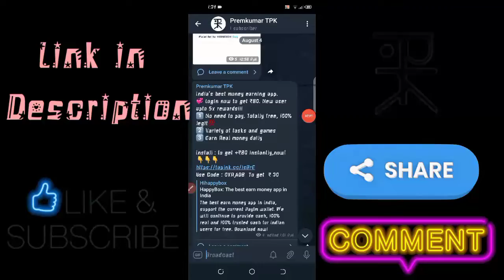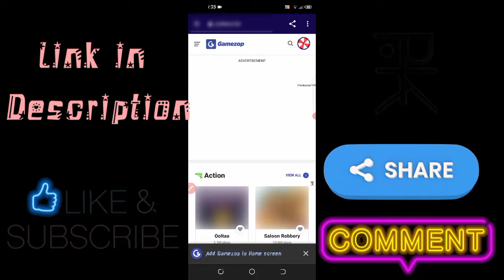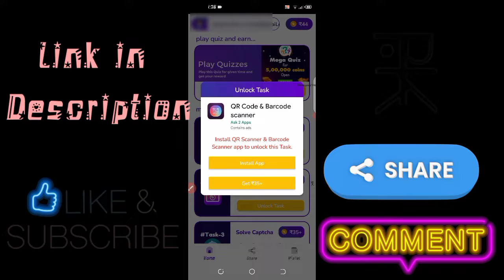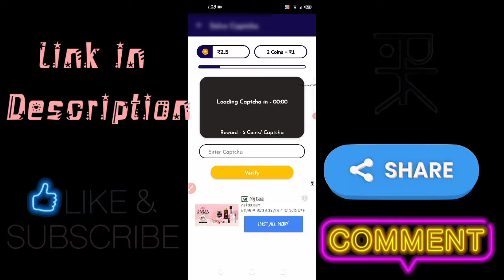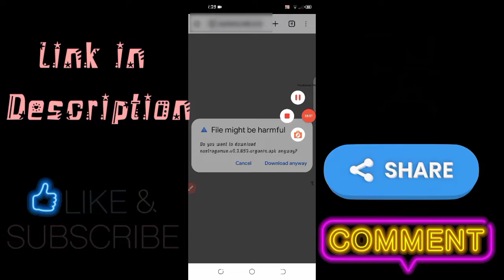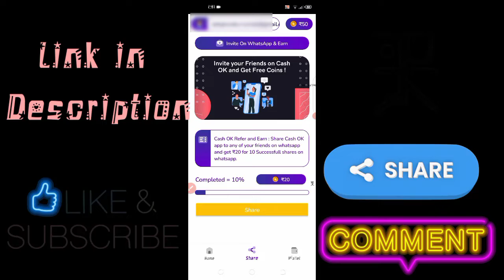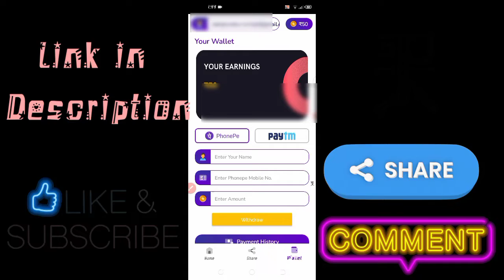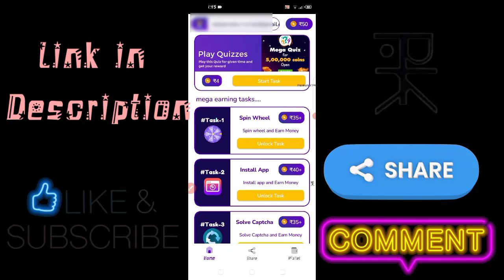Cash Ok App Payment Proof Real or Fake || Unlimited Trick Self Earning App || New Money Earning App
In this video I explain about money earning apps on Tamil

Queries solved

paytm cash
earning apps
best paytm cash earning app
earning app

paytm games
2022 new earning app today
best self earning apps 2022
2022 best self earning app